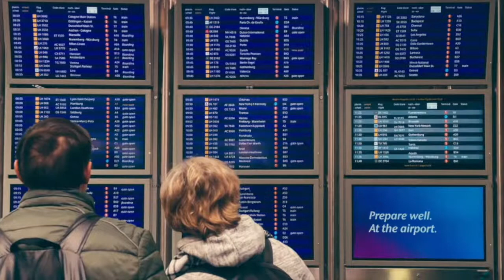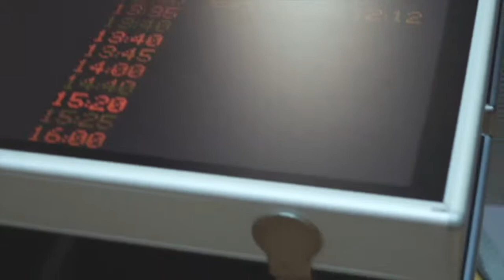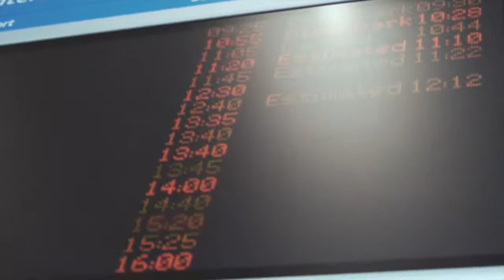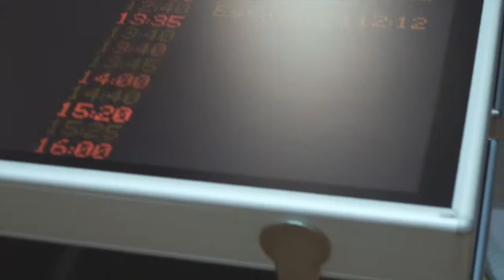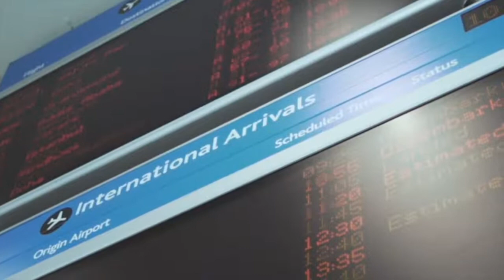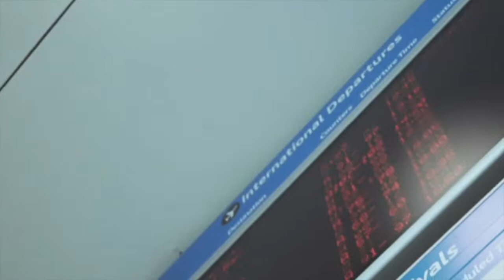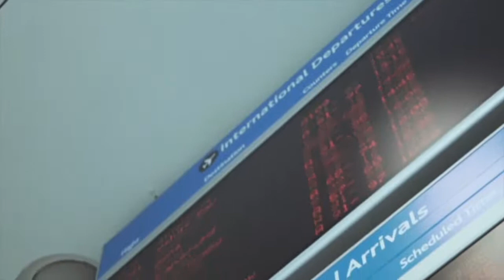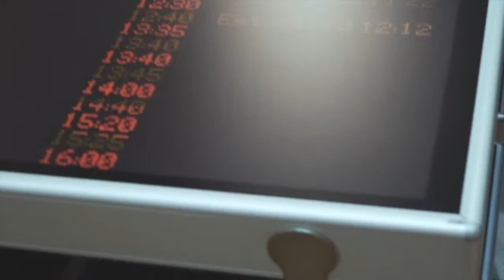NEW Airport Background Ambience - Terminal,Announcement, Boarding Sound Effects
Did you miss travelling due COVID-19? This is Real Complete Airport Ambience Sounds Effects FOR 1 HOUR which includes: Announcements, People talking, Baggage arriving, Escalator working, Planes are flying, Boarding Sounds- ALL LIKE IN REAL AIRPORT!!

You should check out our noise cancelling headphone selection.We have prepared the list with 5 BEST QUALITY HEADPHONES from Amazon:
1. SONY PROFESSIONAL
2. SONY NOISE CANCELLING
3. BOSE WIRELESS HEADPHONES
4. SONY NOISE CANCELLING 2
5. SOUNDCORE BY ANKER

🔥 Active-Duty Special Operations Warrior Shares The Simple Secret That Makes WINNING a Fight As Natural and Automatic as Sneezing: